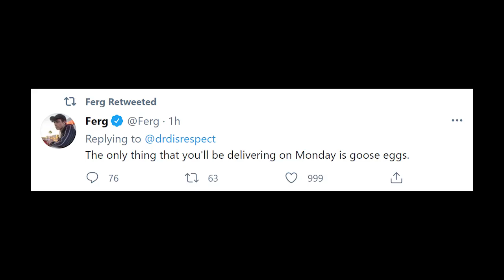iFerg Vs Dr.DisRespect | It has Finally been Confirmed | THROW BACK THROW DOWN | CALL OF DUTY MOBILE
Ferg and Doctor Disrespect Clash started since November 26, 2020. As Doc asked , and you have the guts to tell me Mobile gaming is a serious thing??? in which Ferg simply replied, Lets 1v1 for 100000$ You on PC i'll play Mobile. This made the whole community and their fans raged up at each other. Although we know, this is just to rise up the community further as we see in WWE.

So its finally happening, we have been waiting for it not gonna lie.

Yeah, lets see what've we got. They both will be in Emulator and in Mobile, fair from both sides.

✓ Kill Race in Battle Royale😬 Hype Up Boys and Girls

What you think who will win the Kill Race? Comment Down!!
I think Ferg as he got some high level Game Sense.